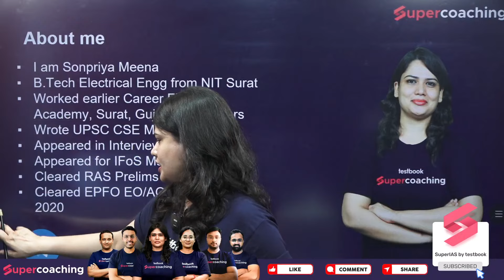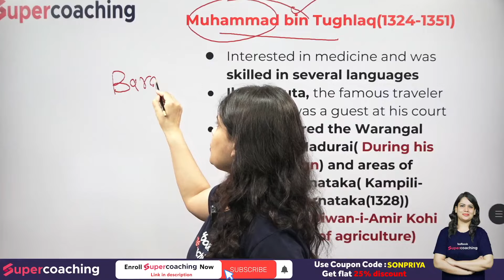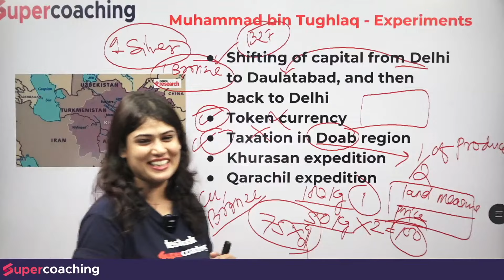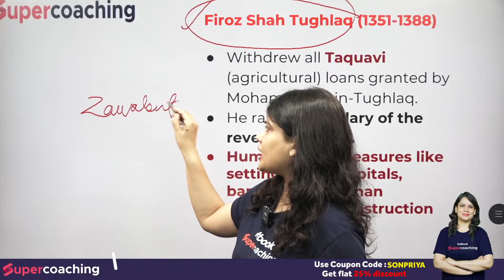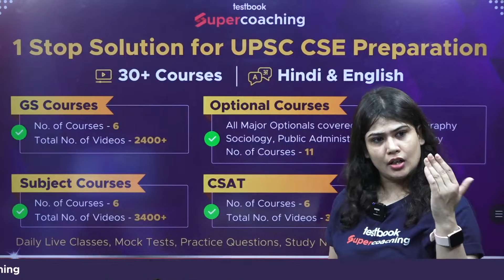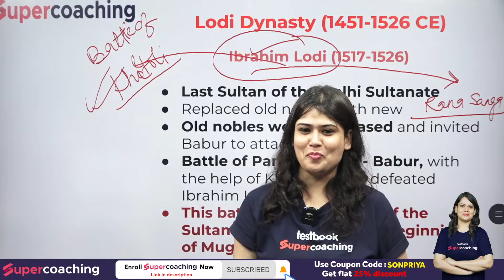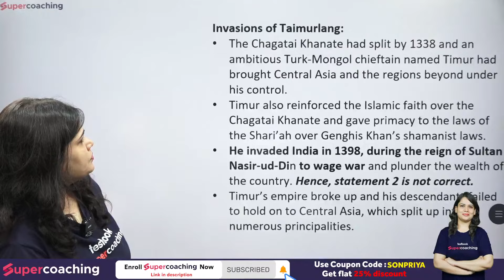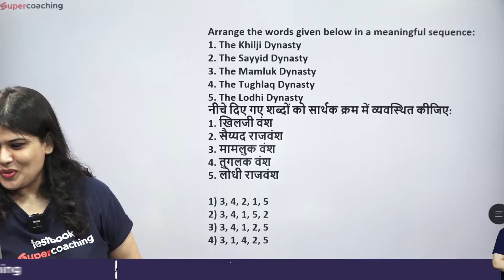L11 UPSC 2023 Prelims - History Class by Sonpriya Ma'am | Tughlaqs, Saiyyids and Lodis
UPSC History Lectures in Hindi | Tughlaqs, Saiyyids and Lodis

UPSC 2023 Prelims - History Class by Sonpriya Ma'am

1. 30+ Courses by Super Teachers
2. 1000+ live classes by Experts
3. Dedicated doubt clearing sessions.
4. Take the advantage of real-time interaction with India’s best teachers
5. 500+ study notes for all subjects, NCERT notes included
6. 550+ Full Mock Tests for Prelims and Mains

The single subscription covers all the essential aspects of preparations such as:
1. Prelims & Mains GS and Optional subjects
2. Daily Live Classes including Current Affairs, Doubts, etc.
3. Mains Answer Writing Live Discussion Classes
4. Complete Question Bank for Practice
5. Previous Year Papers